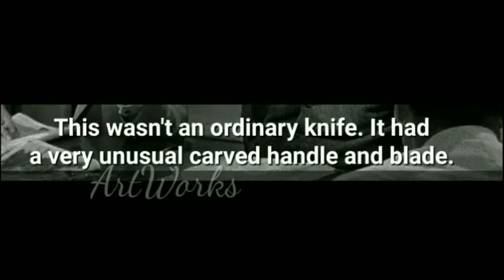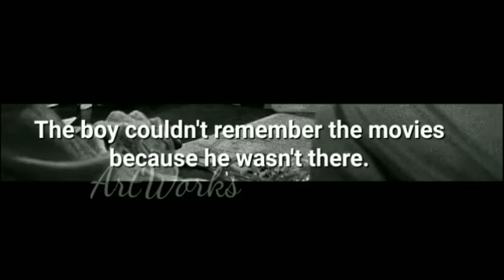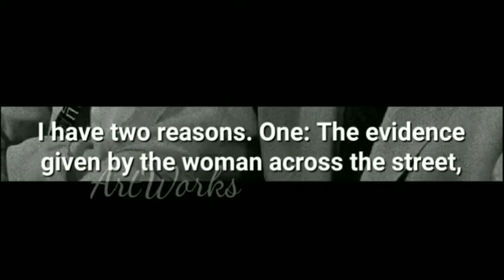12 Angry Men 1957 - Analysis in தமிழ் | 5 Theories of 12-Angry Men | Artworks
12 Angry Men Explained in Tamil. 12 Angry men explained in tamil. Explained the case with 5 interesting theories.

Story Line:
Dissenting juror in a murder trial slowly manages to convince the others that the case is not as obviously clear as it seemed in court...

Created by
Artworks tamil